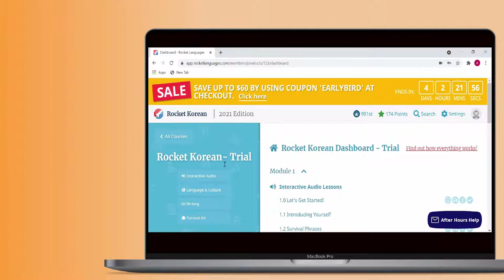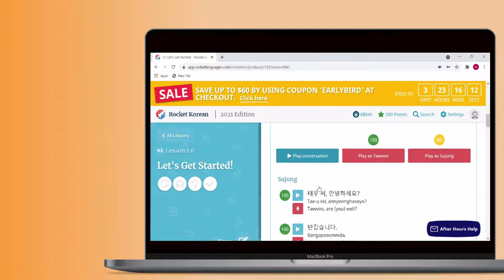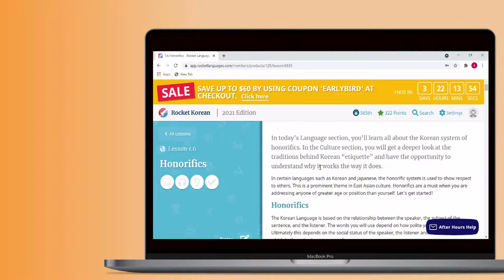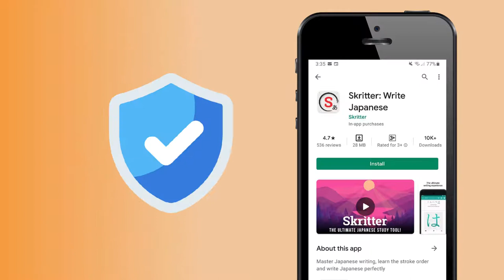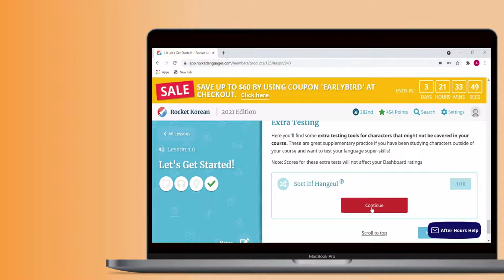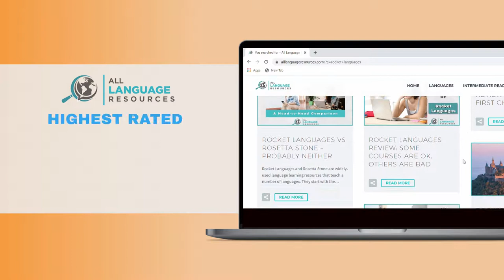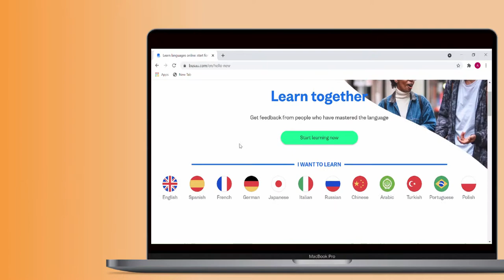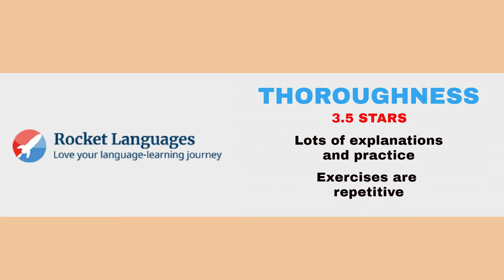Rocket Languages Review: Some Courses Are Okay, Others Aren't | ALR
We've tested Rocket Languages' courses in several languages and have found that, like many resources, the quality can vary depending on the language you're learning. Some of their courses are pretty good, though not groundbreaking, while others could use some improvement.